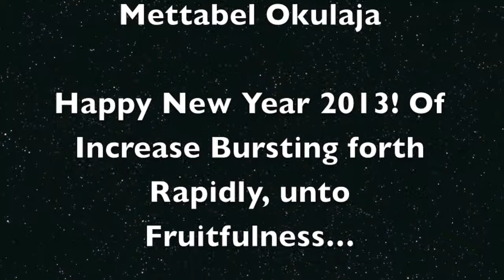A Word To Live By - 2013, Increase, Bursting forth Rapidly, unto fruitfulness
A Word To Live By - 2013, Increase, Bursting forth Rapidly, unto fruitfulness... This is just the beginning!

Genesis 2:7-15
7 And the LORD God formed man of the dust of the ground, and breathed into his nostrils the breath of life; and man became a living soul.
8 And the LORD God planted a garden eastward in Eden; and there he put the man whom he had formed.
9 And out of the ground made the LORD God to grow every tree that is pleasant to the sight, and good for food; the tree of life also in the midst of the garden, and the tree of knowledge of good and evil.
10 And a river went out of Eden to water the garden; and from thence it was parted, and became into four heads.
11 The name of the first is Pison: that is it which compasseth the whole land of Havilah, where there is gold;
12 And the gold of that land is good: there is bdellium and the onyx stone.
13 And the name of the second river is Gihon: the same is it that compasseth the whole land of Ethiopia.
14 And the name of the third river is Hiddekel: that is it which goeth toward the east of Assyria. And the fourth river is Euphrates.
15 And the LORD God took the man, and put him into the garden of Eden to dress it and to keep it

The Rivers that watered Eden:

1st River:
Pison = "increase"

1) gold
a) as precious metal
b) as a measure of weight
c) of brilliance, splendour (fig.)

2nd River:
Gihon = "bursting forth"
1) one of the four rivers of the Garden of Eden
2) a spring near Jerusalem where the anointing and proclaiming of Solomon as king took place

Cush = "black"
n pr m
1) a Benjamite mentioned only in the title of Ps 7
2) the son of Ham and grandson of Noah and the progenitor of the southernmost peoples located in Africa
3) the peoples descended from Cush
n pr loc
4) the land occupied by the descendants of Cush located around the southern parts of the Nile (Ethiopia)

3rd River:
Hiddekel = "rapid"

4th River:
Euphrates = "fruitfulness"
1) the largest and longest river of western Asia; rises from two chief sources in the Armenian mountains and flows into the Persian Gulf

The Garden of Eden (Hebrew גַּן עֵדֶן, Gan ʿEdhen) is the biblical "garden of God", described most notably in the Book of Genesis (Genesis 2-3), but also mentioned, directly or indirectly, in Ezekiel, Isaiah and elsewhere in the Old Testament.[1] In the past, the favoured derivation of the name "Eden" was from the Akkadian edinnu, itself derived from a Sumerian word meaning "plain" or "steppe", but it is now believed to be more closely related to an Aramaic root meaning "fruitful, well-watered."[1]

Ein Gedi - An Oasis in the desert

Ein Gedi is one of the most important reserves in Israel. The park is situated on the eastern border of the Judean Desert, on the Dead Sea coast, and covers an area of 14000 dunams (one modern dunam equals the area of one decare).
The elevation of the land ranges from the level of the Dead Sea at 423 meters (1,388 ft) below sea level to the plateau of the Judean Desert at 200 meters above sea level. Ein Gedi nature reserve includes two spring-fed streams with flowing water year-round: Nahal David and Nahal Arugot. Two other springs, the Shulamit and Ein Gedi springs, also flow in the reserve. Together, the springs generate approximately three million cubic meters of water per year. Much of the water is used for agriculture or is bottled for consumption.

Enjoy God's bounty... Have a fruitful 2013!!